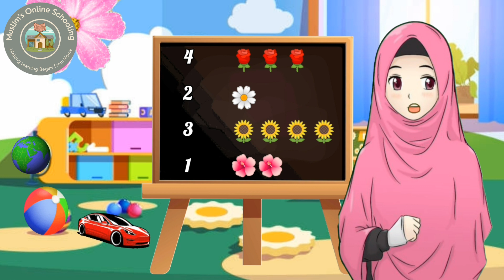Count And Match | Match The Flowers With Numbers | Maths With Fun | Muslim's Online Schooling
Today Students will learn how to count and match with the numbers , its  learning with fun, Do practice at home in your copy, If you guys like my content do Subscribe my YouTube Channel and share my content with your friends and families & the people who are in need of good Education for free